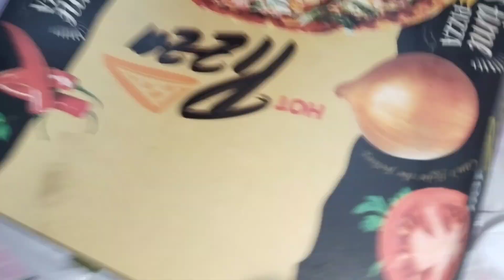মনটা একটু খারাপ 😢 2টা নানি মিলে আনহা কে কত আদর করলো।আনহা একটা ছোট্ট ভাইকে দেখতে গেল 🧑‍🍼